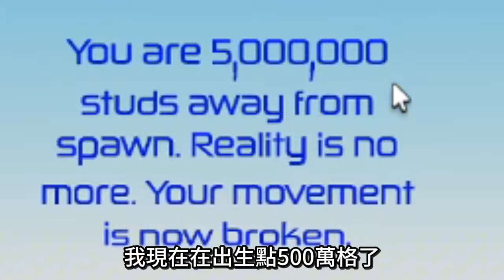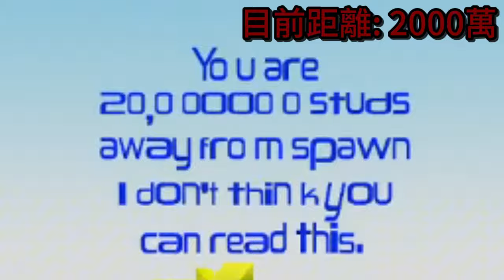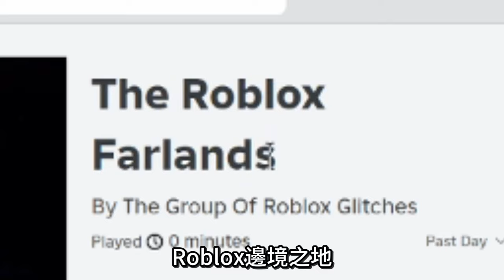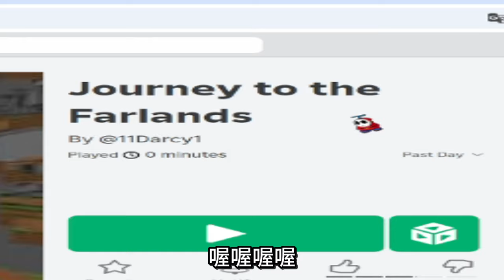我走到了 Roblox 的盡頭，結果發生這件事.....【Roblox】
一些有的沒的廢話:
在今天這部影片裡, 我將會走到Roblox的邊境之地, 看看是否與minecraft一樣, 方塊無限延伸, 又或者是方塊破圖呢?
如果你喜歡這部影片 按下個喜歡跟訂閱支持我 謝謝!

給youtube看的關鍵字:
bozai526, Roblox, 邊境之地

roblox: Mr_bozai (@bozai526)
made the video by 剪映 aka capcut